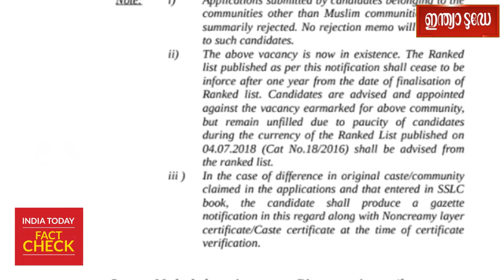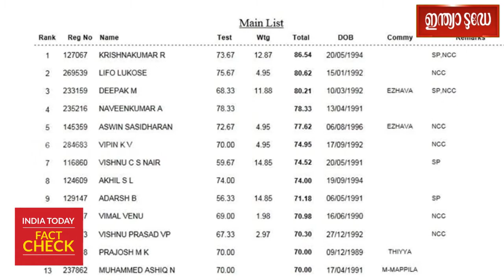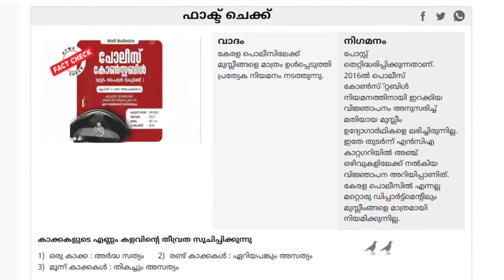Fact Check: കേരള പൊലീസിലേക്ക് മുസ്ലീങ്ങളെ മാത്രം ഉള്‍പ്പെടുത്തി പ്രത്യേക നിയമനമോ ?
ഇന്ത്യന്‍ പൊലീസ് ഫൗണ്ടേഷന്റെ(ഐപിഎഫ്) സ്മാര്‍ട്ട് പൊലീസിംഗ് റാങ്കിംഗില്‍ നാലാംസ്ഥാനത്തുള്ള സംസ്ഥാനമാണ് കേരളം. കുറ്റാന്വേഷണ മികവിലും സോഷ്യല്‍ മീഡിയ ഇടപെടലുകളിലുമെല്ലാം താരതമ്യേന മുന്നിലാണ് കേരള പൊലീസിന്റെ സ്ഥാനം. പൊലീസ് സേനയിലേക്കുള്ള അടിസ്ഥാന വിദ്യാഭ്യാസ യോഗ്യത പ്ലസ്ടു ആണെങ്കിലും ഉന്നത വിദ്യാഭ്യാസമുള്ളവരാണ് ഇപ്പോഴത്തെ പൊലീസുകാരില്‍ ഭൂരിഭാഗം പേരും. അതുകൊണ്ട് തന്നെ കടുത്ത മത്സര പരീക്ഷ താണ്ടിയെത്തുന്ന ഇവരെല്ലാം സേനയുടെ നിലവാരം ഉയര്‍ത്തുന്നതില്‍ മുഖ്യപങ്കുവഹിക്കുന്നുണ്ട്. എന്നാല്‍ പൊലീസുകാരെ നിയമിക്കുന്നതില്‍ മതപ്രീണനം കടന്നുവന്നു എന്ന ആരോപണവുമായി ഒരു പോസ്റ്റ് ഇപ്പോള്‍ സമൂഹമാധ്യമങ്ങളില്‍ വൈറലാണ്.

' ഒരു മതേതര രാജ്യത്ത് ഇതു പോലെ ഒരു മതവിഭാഗത്തിന് മതത്തിന്റെ പേരില്‍ ജോലി കൊടുക്കുന്നത് ഒരിക്കലും അംഗീകരിക്കാനാകില്ല ഇത്തരം നടപടികള്‍ നമ്മുടെ ഭരണഘടന വിഭാവനം ചെയ്യുന്ന മതേതരതത്തിനു വിരുദ്ധമാണ് കമ്മ്യൂണിസ്റ്റ് സര്‍ക്കാര്‍ ഇതു പോലെ വര്‍ഗ്ഗീയമായ ചേരിതിരിവുകള്‍ സൃഷ്ടിച്ചു കേരളത്തെ ഇസ്ലാമികവത്കരിക്കുകയാണ് ' എന്നു തുടങ്ങുന്ന പോസ്റ്റിന്റെ പൂര്‍ണ്ണരൂപം